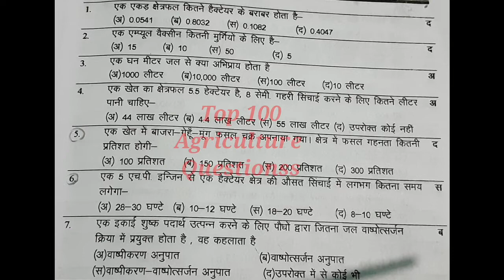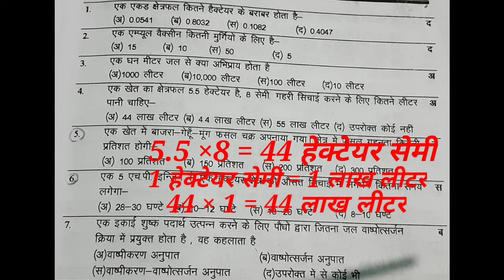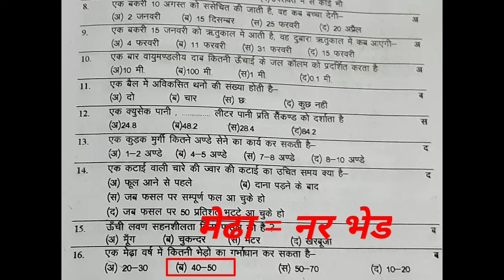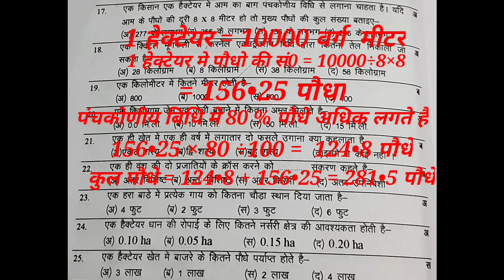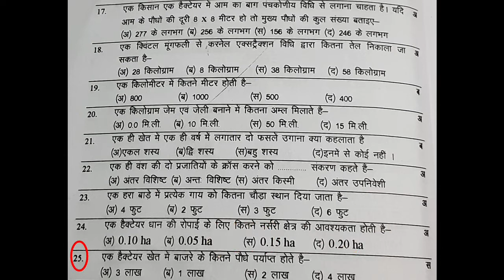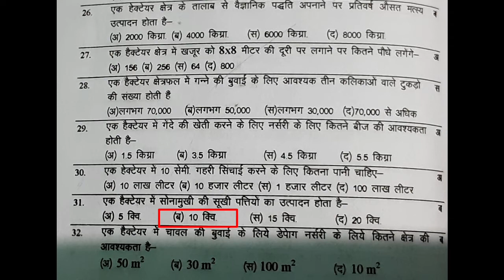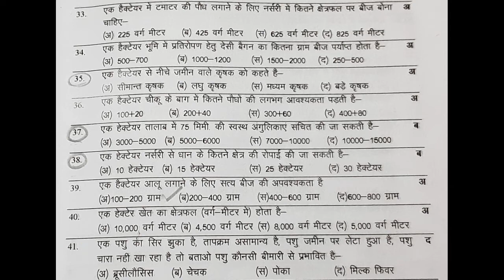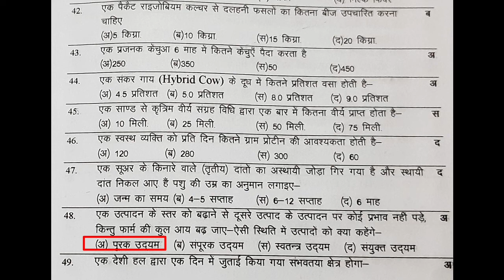Top 50 Agriculture most important questions for CUET 2022 || UP CATET, CUET, ICAR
Agriculture most imp ques for CUET 2022.